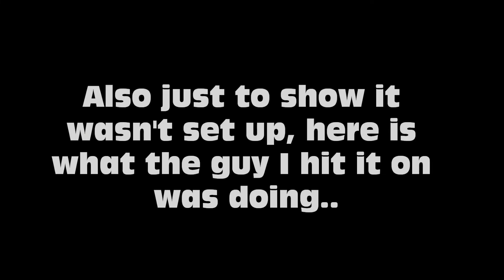Black Ops 2 | AMAZING 720 WALLBANG ON MELTDOWN!!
5 likes for one of my most clean shots online ever?
.. Insanity.